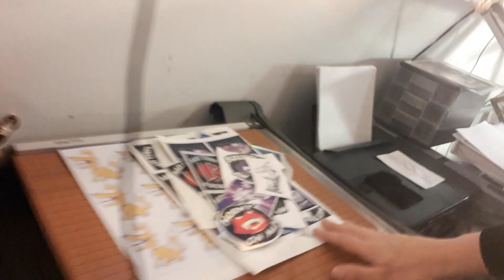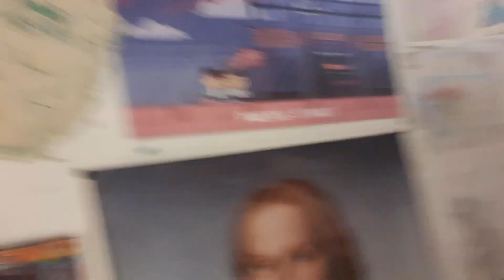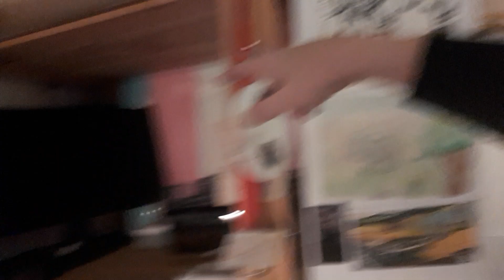New Years Update and Studio Tour!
Happy 2020! Lots of changes have been going on for me and I figured to give y'all a little update.

Read She Never Came Out at: lifeofbria.com

See behind the scenes by supporting my work